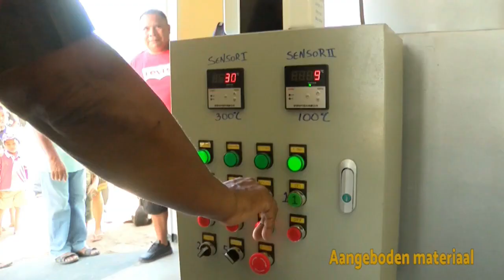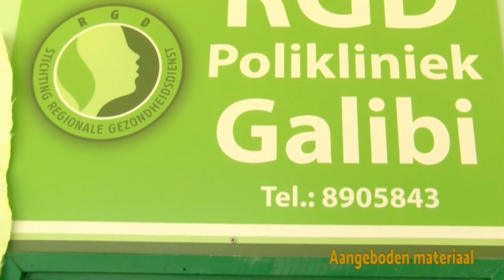23 04 2020 Verbrandingsoven geopend te Galibi